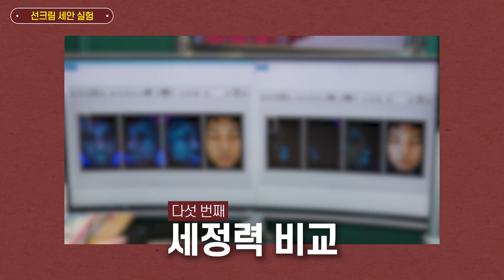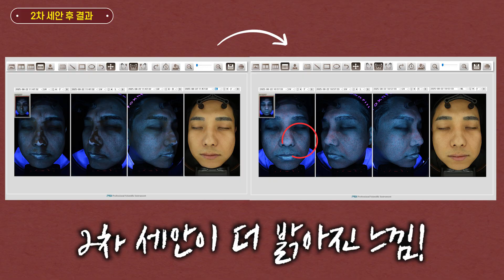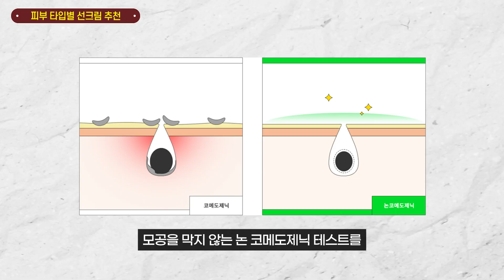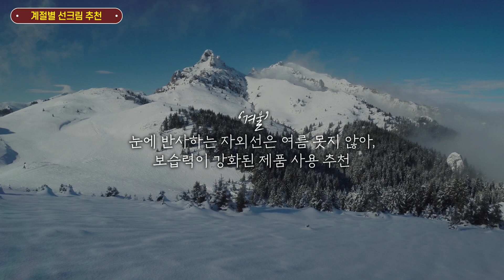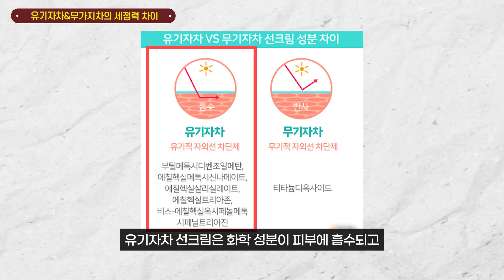"4계절 필수인 선크림, 이중세안 꼭 해야 할까?"│세정력 실험으로 확인한 유기자차·무기자차의 진실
안녕하세요 예뻐지는 톡스앤필 박대정 원장입니다.

사계절 내내 발라야 하는 선크림!
유기자차와 무기자차 선크림, 세정력 차이가 있을까요?
병원용 피부 진단기로 직접 실험해 봤습니다.
실험을 통해 이중세안의 필요성과 피부 타입별 선크림 선택법까지 알려드립니다!
선크림을 제대로 바르고 지우는 법, 이 영상 하나로 끝내세요 😊

📌 *실험 진행: 숏닥터 박대정 원장
📌 *촬영 협조: 박PD님
📌 사용 장비: UV 카메라, 병원용 피부 진단기 (마크뷰)

영상이 도움이 되셨다면 주변에 많은 공유 부탁드립니다.

[타임라인]
00:00 인트로
01:24 실험 선크림 소개 (유기자차 vs 무기자차)
02:10 실험 본격 시작
03:50 피부 타입별 선크림 선택법
04:54 계절별 선크림 선택 기준
07:04 실험 총평 및 결론